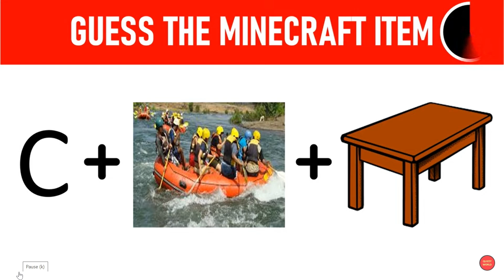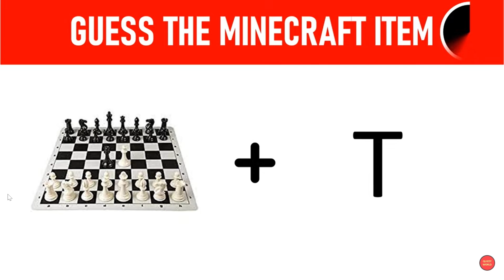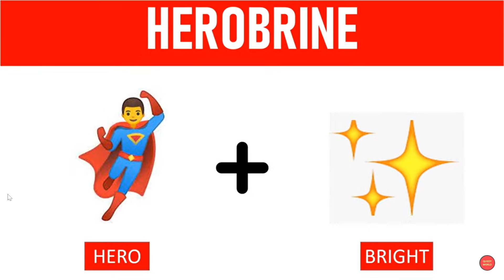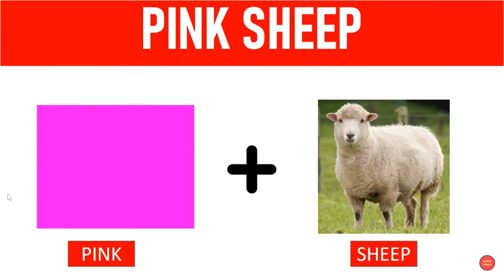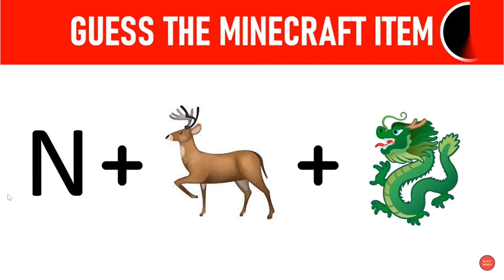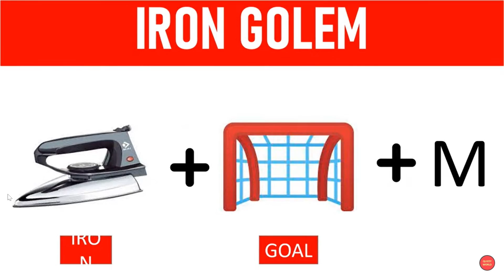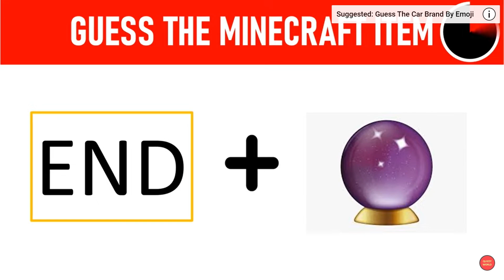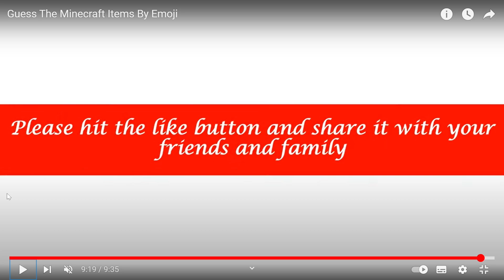Guess the Minecraft Item by Emoji Challenge | Minecraft Challenge Ep-1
Guess the Minecraft Item by Emoji Challenge

Hello Guys

I am back with a new video.Thnak you for 1.22k subscribers guys.But 97.6% people who watch me on regular basis are still not subscribed.Please subscribe on my channel.Meet you soon in next  video.NOW JOIN MY DISCORD SERVER Or Instagram to have a CHAT with me.

GUYS YOU CAN

Love and peace out guys.